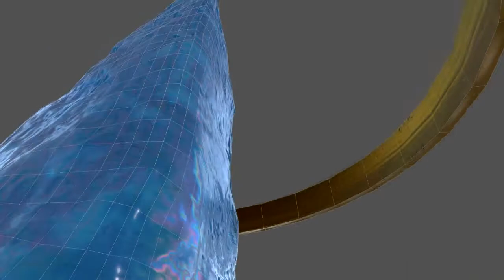Final Fantasy XIV aetheryte fan art